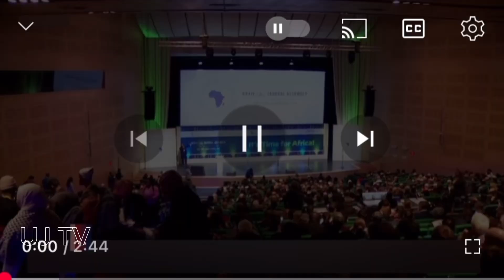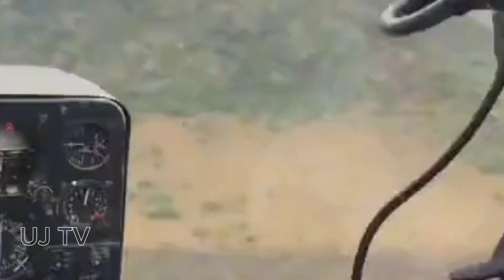GHANA HAS DONE IT AGAIN FIRST IN HISTORY OF AFRICA TO LAUNCH 🚀 SPACE & SATELLITE 🛰️